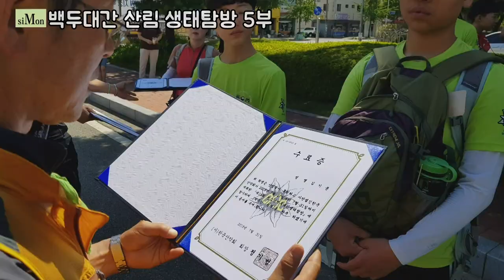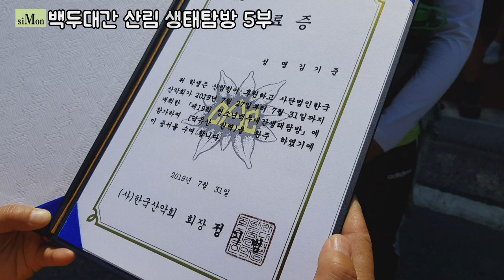청소년 백두대간 산림 생태 탐방 5부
2019년 7월27일~31일까지 한국산악회 울산지부 주관한
제19차 청소년 백두대간 산림 생태탐방에 같이 동행했다.

울산 청소년들과 같이 보고, 즐기고, 느낀것들을 영상에 담았다

30여년간 기자생활을 마치고 홀로서기를 하며 세상을 다시 본다.